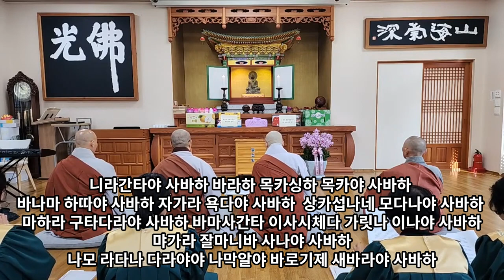우리말 천수경 독경 - 불광화합을 위한 천팔십일기도 1차 회향기념 석종사 특별순례기도 중